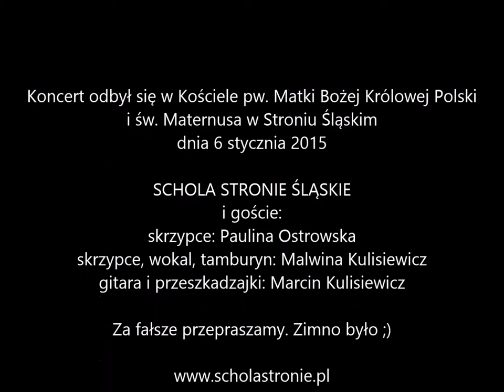Jezusa narodzonego - Schola Stronie Śląskie feat. M&M Kulisiewicz i P.Ostrowska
Koncert odbył się w Kościele pw. Matki Bożej Królowej Polski
i św. Maternusa w Stroniu Śląskim dnia 6 stycznia 2015

SCHOLA STRONIE ŚLĄSKIE
i goście:
skrzypce: Paulina Ostrowska
skrzypce i wokal: Malwina Kulisiewicz
gitara i przeszkadzajki: Marcin Kulisiewicz

Za fałsze przepraszamy. Zimno było ;)